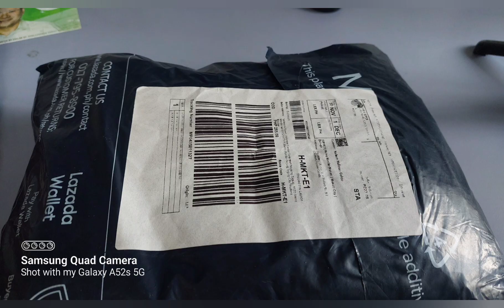Unboxing Brief 12 Piraso In A Plastic (371)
Description: 289 Cost: Shipping time 2 to 5 days by Lazada. 12 piraso , Equivalents to 1 dozen.